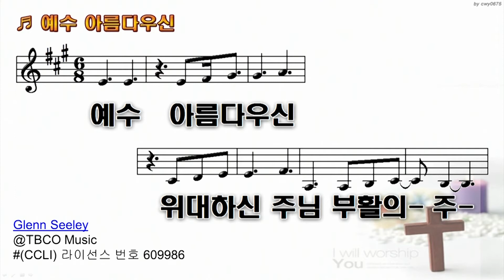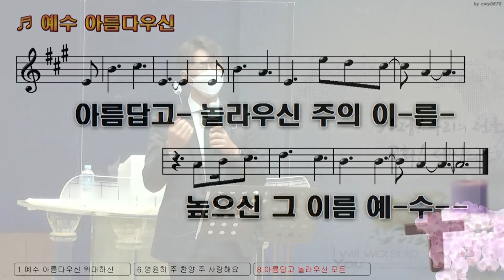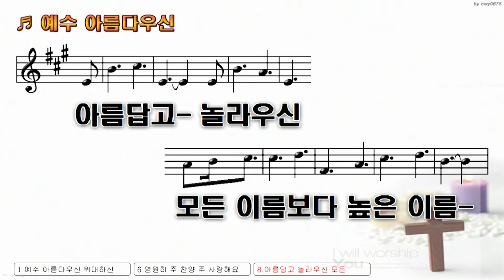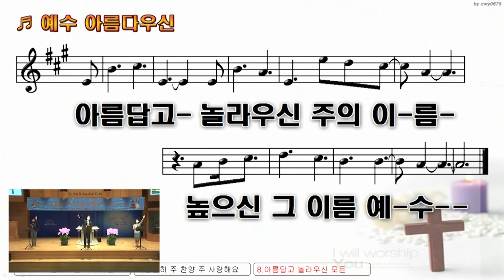쉐키나 찬양팀 [20211022] 서울홍성교회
쉐키나 찬양팀
금요기도회 예배 전 찬양